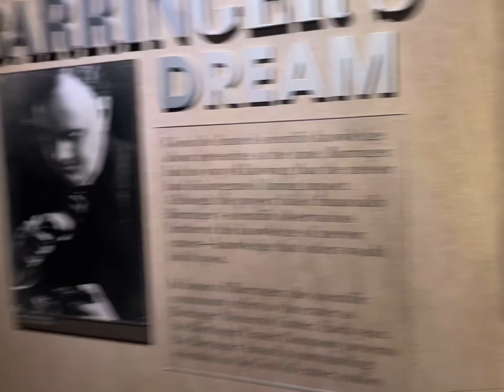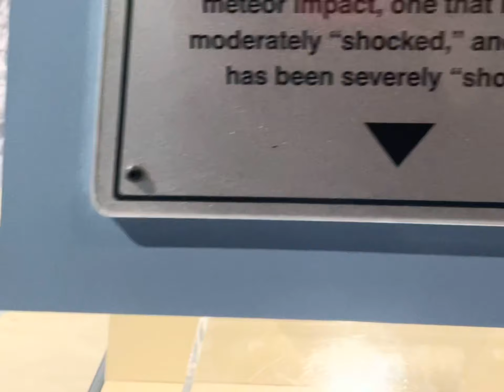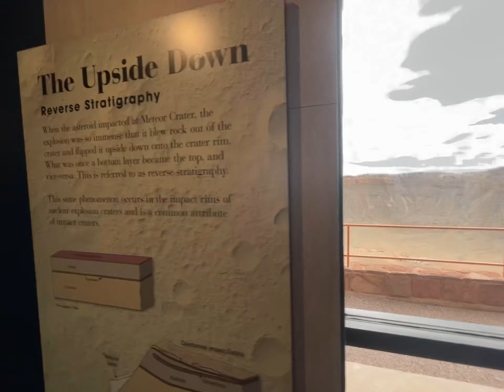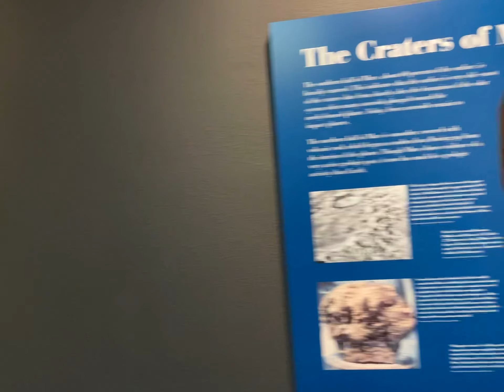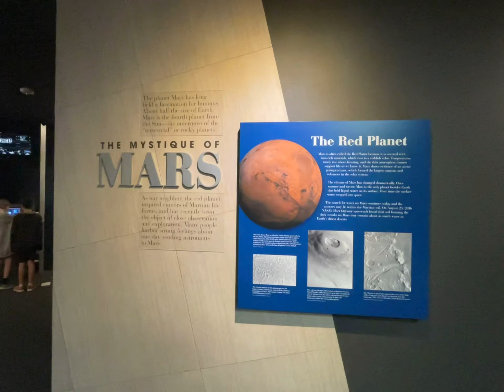Hypothesis Scrambling Is Always Inevitable With This Mega Nerd!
“Why do you gotta always re-think every single thing you hear, Mr. Ponder Pants!?”